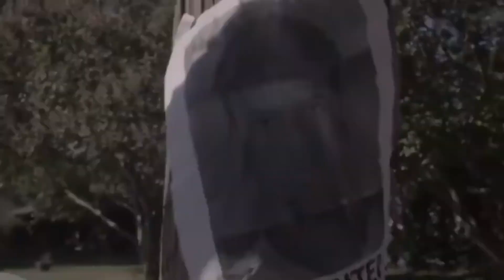BRASILEIRO FUGIU DA PRISÃO NOS EUA, SENDO CAÇADO VIVO POR TODOS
Hoje eu vim falar sobre o caso do brasileiro que fugiu da prisão da gringa.